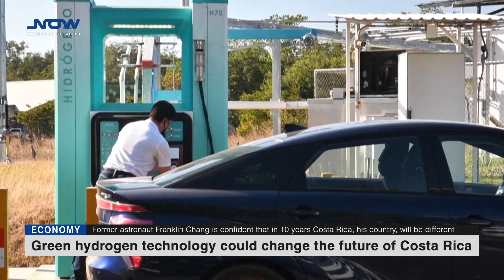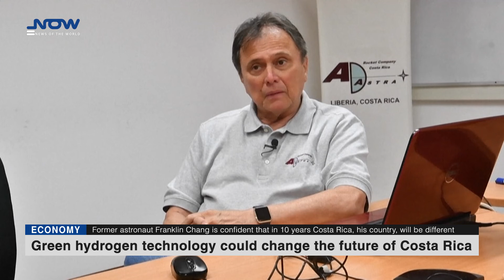Green hydrogen technology could change the future of Costa Rica